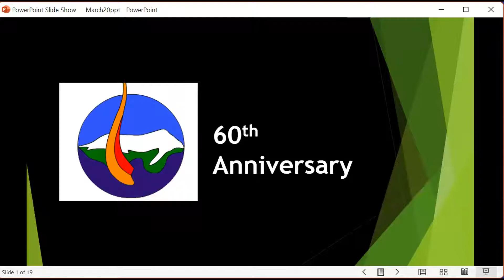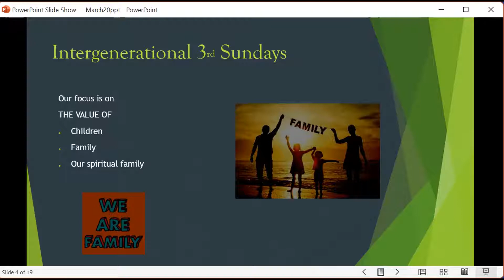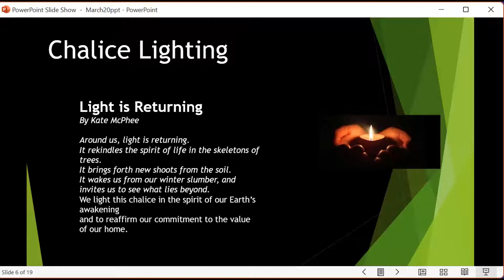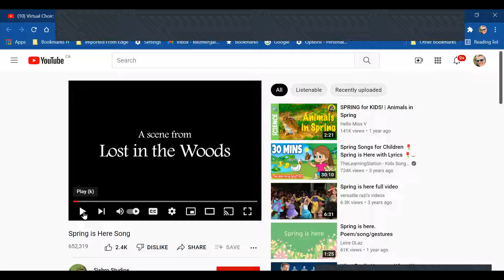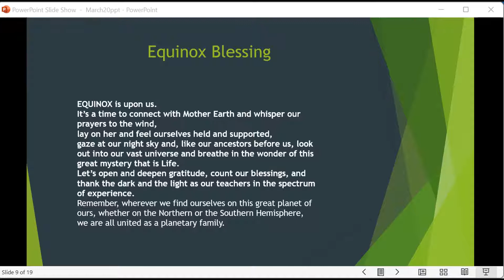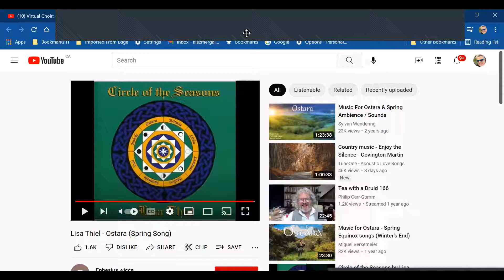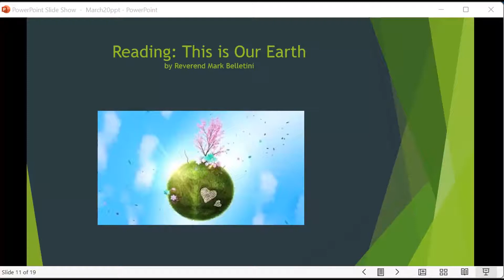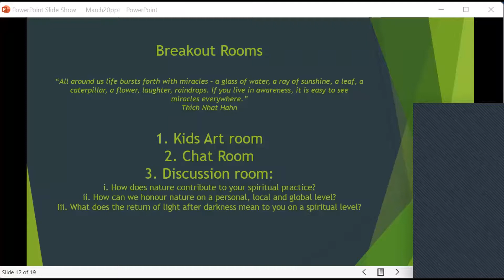March 20 2022 Intergenerational - Spring